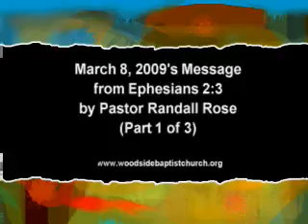3-8-09 1of3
On March 8, 2009, Pastor Randall Rose preached from Ephesians 2:3.